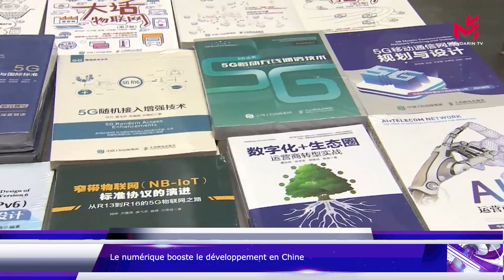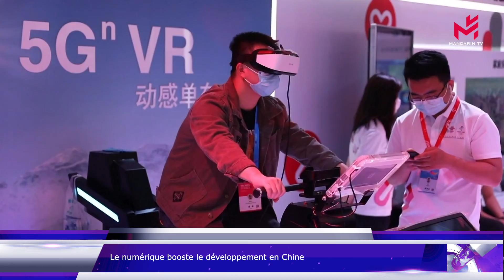Actualité Chine du jour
Les titres de ce journal :

La Chine, l'Afghanistan et le Pakistan parviennent à un accord, sous l'impulsion de Wang Yi et de ses homologues un processus de paix afghan a été envisagé

Zhao Leji appelle à une coopération internationale contre la corruption, des remarques faites par liaison vidéo au cours d'une session spéciale de l'Assemblée générale des Nations Unies

Pour stimuler les entités du marché chinois, la réforme des licences commerciales sera approfondie à compter du 1er juillet

Le numérique booste le développement en Chine. Fin 2020 l'économie numérique représentait 8% du Produit intérieur brut du pays

Tesla s’effondre en bourse après l’annonce d’une forte baisse des ventes en Chine,  les clients chinois semblent bouder le constructeur américain après plusieurs polémiques

Les installations sportives intelligentes tels que les écrans interactifs,  les équipements de reconnaissance faciale ou les casiers intelligents se démocratisent en Chine. Selon les chinois interrogés elles aideraient à rendre l'exercice plus amusant et plus sain